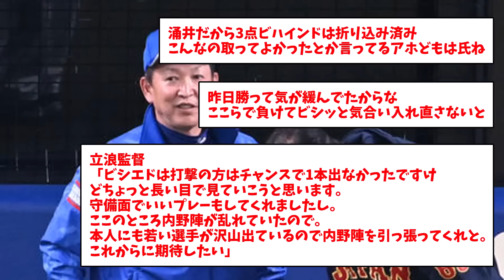【悲報】立浪監督、ガチで詰んだwwwwww【なんJ反応】